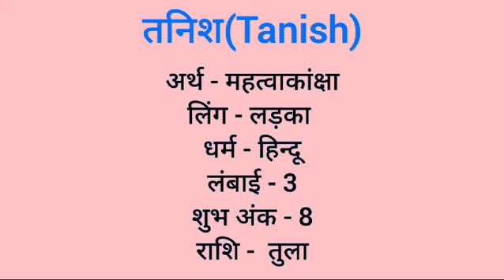Tanish name meaning in hindi | tanish naam ka matlab kya hota hai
Tanish naam ka matlab
Tanish meaning in hindi
Tanish naam mane k